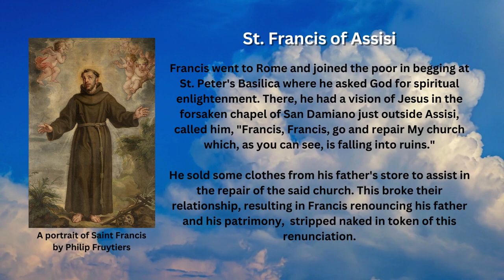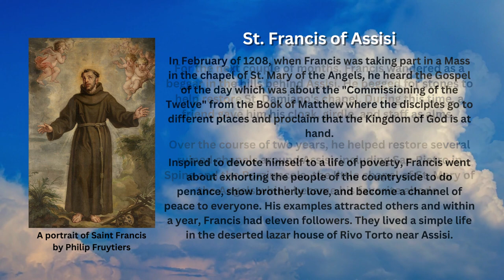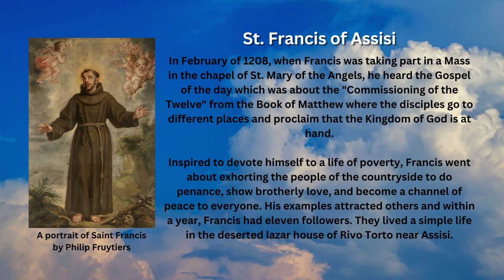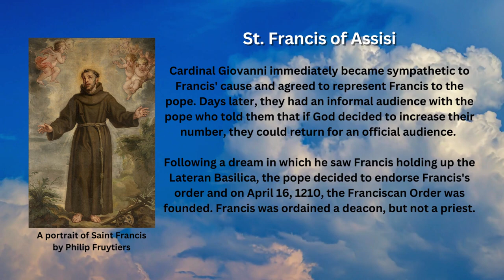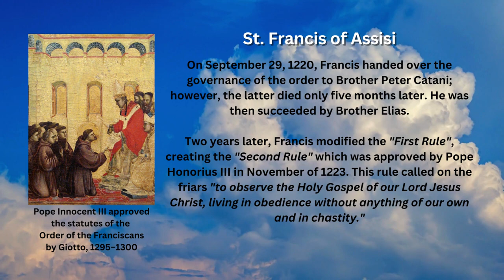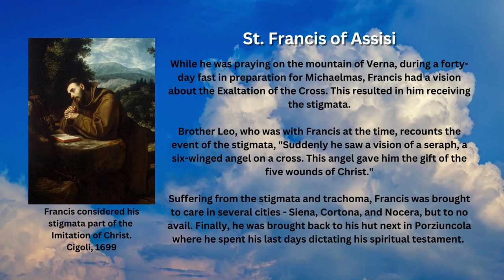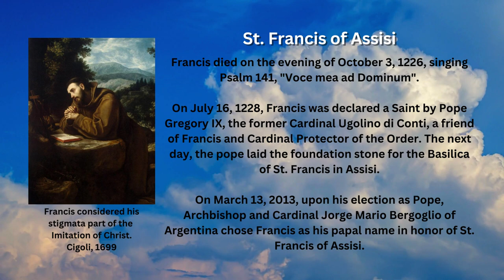Saint of the Day - St. Francis of Assisi (October 4th)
- By Cigoli - Web Gallery of Art:   Image  Info about artwork, Public Domain,